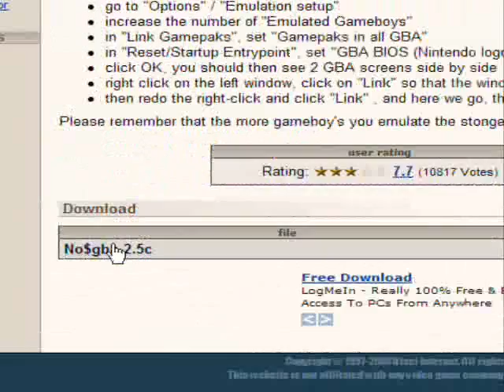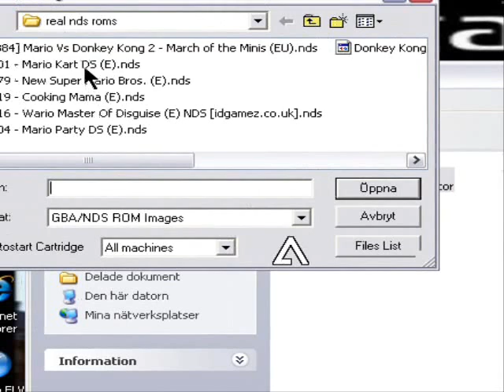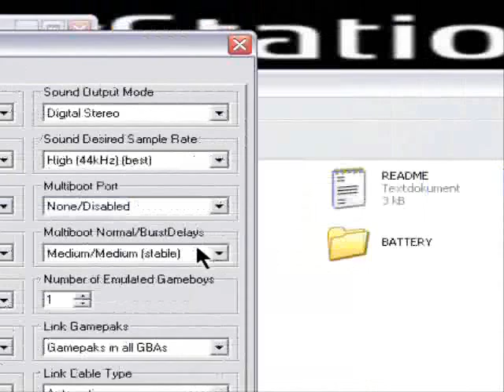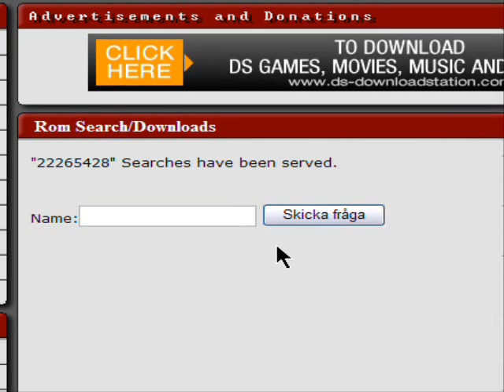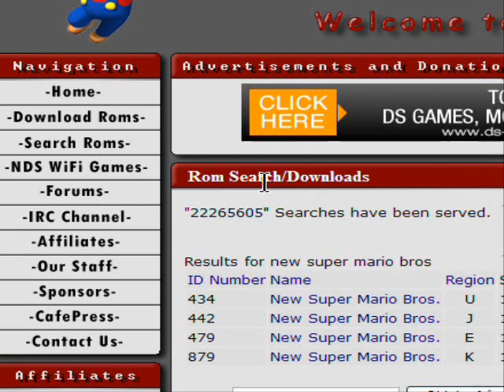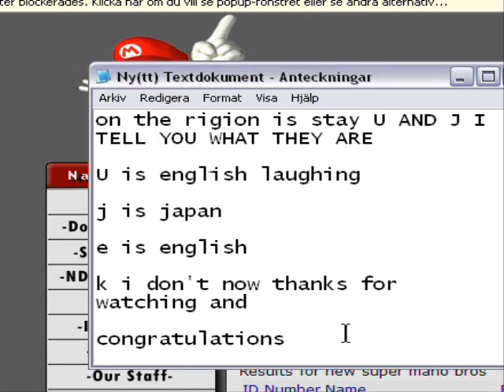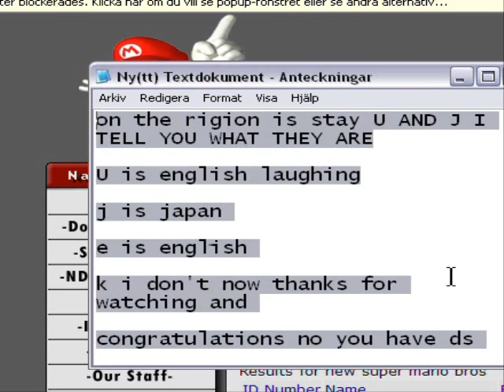How to get nintendo ds emulator + roms +option help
READ BEFORE YOU WATCH THE MOVIE
hey i show you how to get nintendo ds emulator and roms and i show you how to fix options for good sound and good quality on the games but in some games the sound is bad

PS: I'm from sweden so i have a swedish computer and sorry for i spelling bad i'm not a good english speller

you need a bittorent or uTorrent and Winrar for to download the torrent and when downloading is finish  you need to extract the file
(READ AFTER YOU WATCH THE MOVIE)
if it not work change change FLASH 512K bytes to 32K bytes and some games work on 512K bytes and some games work on   32K and the game don't work you need higher RAM our your computer are to strong!!!

(thanks all the 1000 viwer thaks for watch)